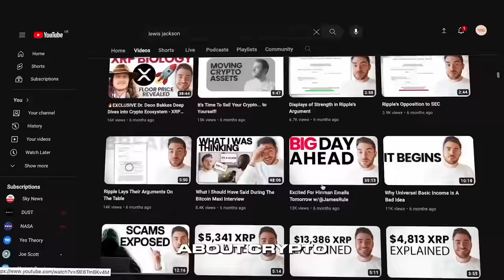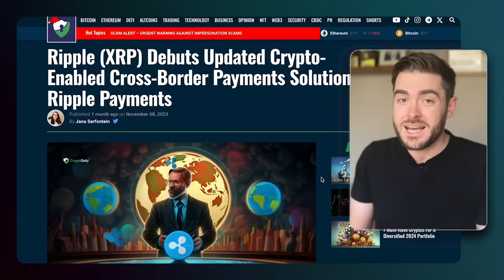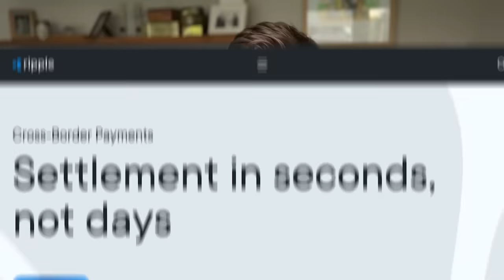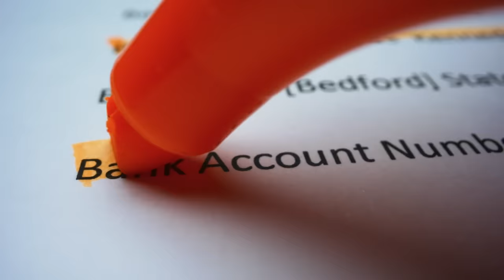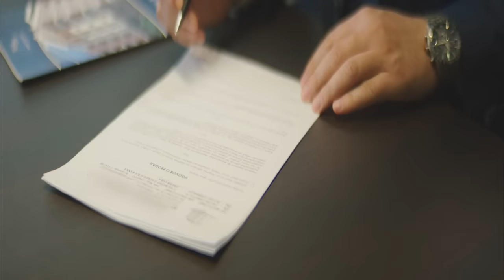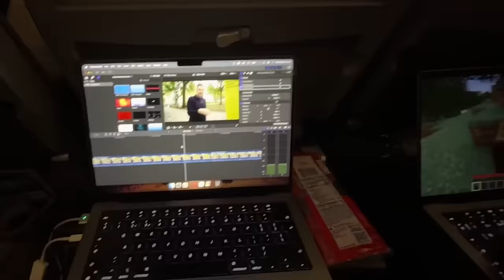7 Ways Crypto Will Be Used In The Future